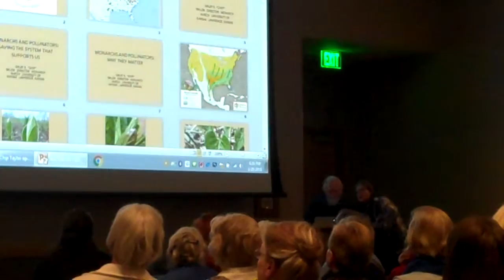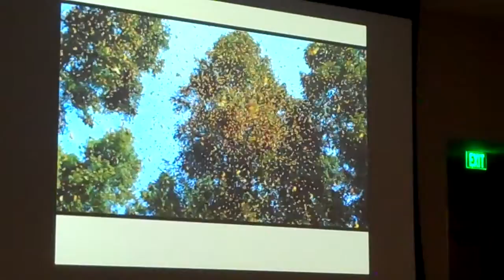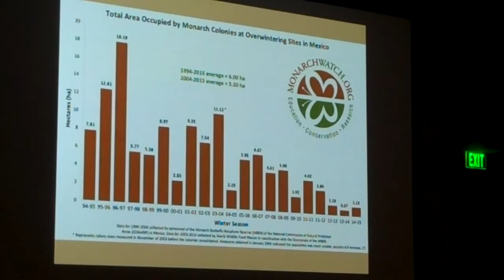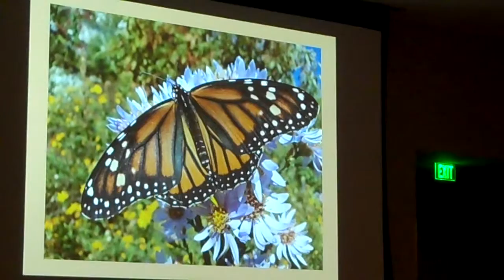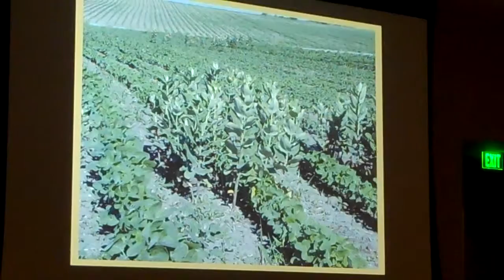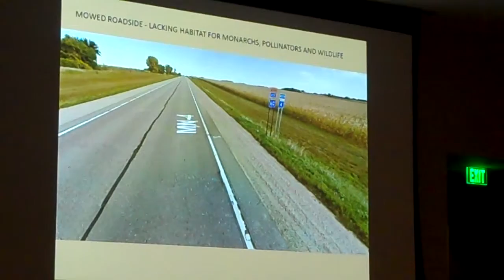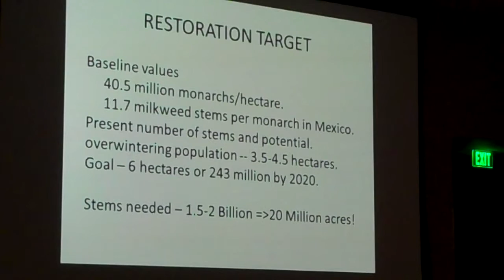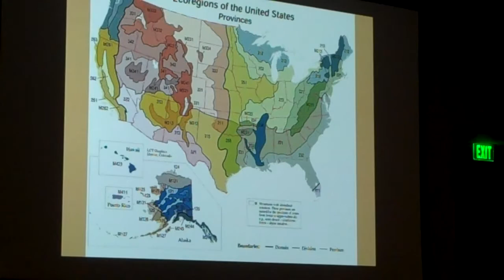Dr. Chip Taylor - Planting for Pollinators Kick Off Part 1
From The Linn County Master Gardeners and Kirkwood Community College event on January 20, 2016

Dr. Chip Taylor, founder and Director of Monarch Watch, will be sharing his knowledge of Monarchs, their basic biology, migration challenges, habitat considerations, and the status and trends in the monarch population.